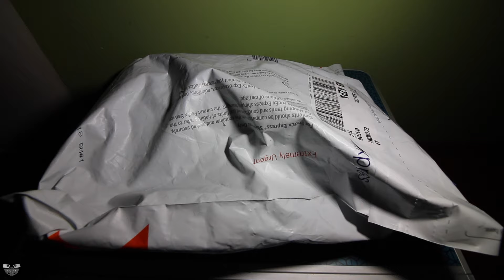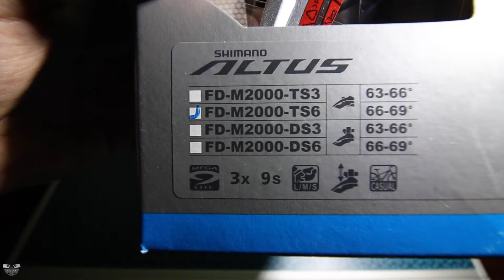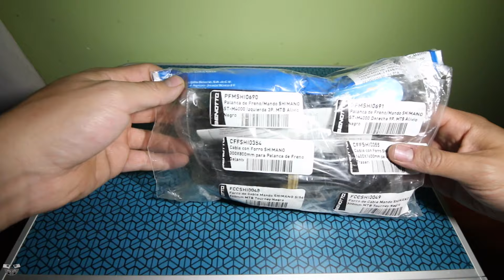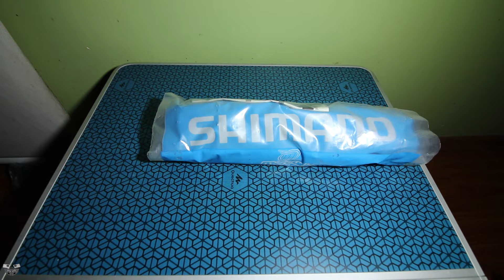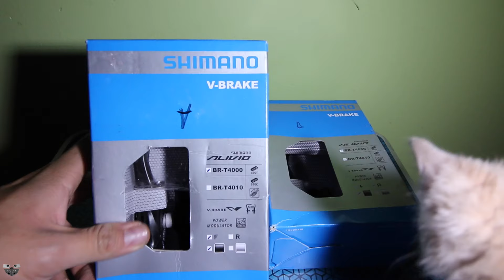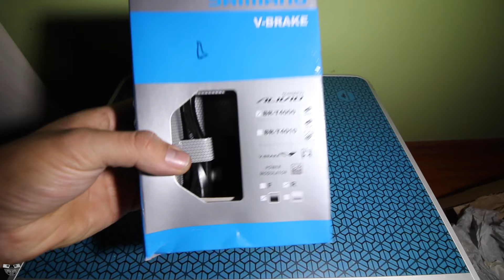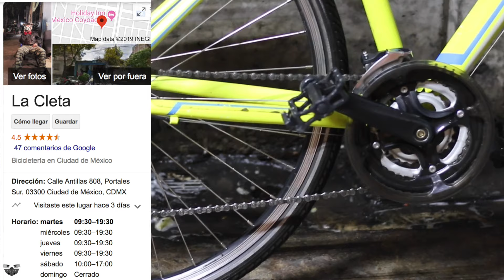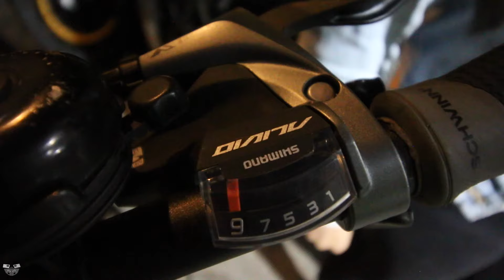Cambio de piezas Shimano 2019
El pasado mes de Junio fue el cumpleaños de Mery asi que le regale toda su transmisión para su bicicleta híbrida, cambios, palancas y frenos, te muestro las piezas a detalle y en el taller la Cleta portales el proceso de cambio correcto para tener la bici como nueva.